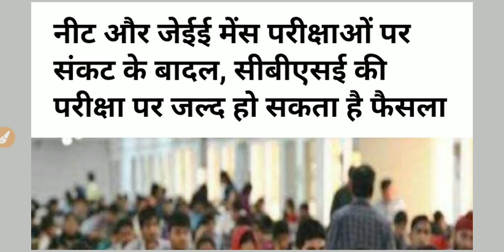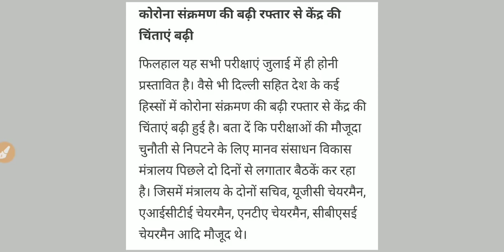NEET 2020 की परीक्षा पर संकट के बादल / CBSE Cancel को लेकर बनी सहमति / NEET 2020 Postpone / Jee Main